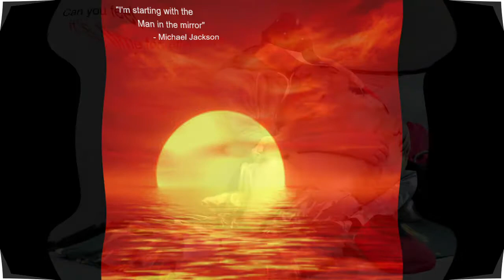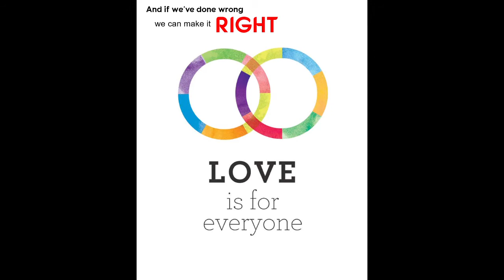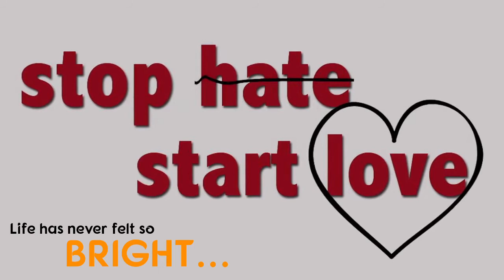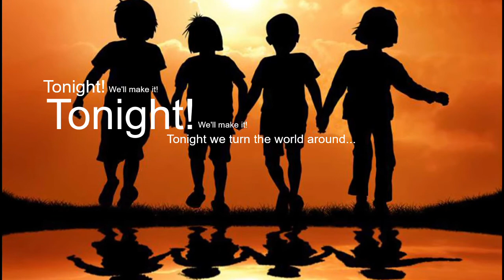Paul Lötberg - Love Is The New Black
Stop The Hate - Love Is The New Black
Text & music: Paul Lötberg / Eva Nordell
Music Production: Peter Hägerås